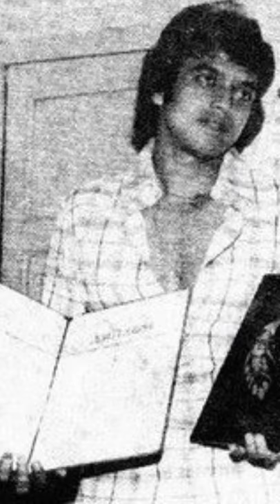old photos of Mithun Chakraborty